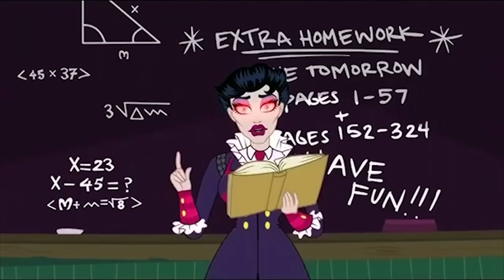Monster High France 💜❄️ L'audition 💜❄️Saison 1 ❄️💜dessins animés pour les enfants